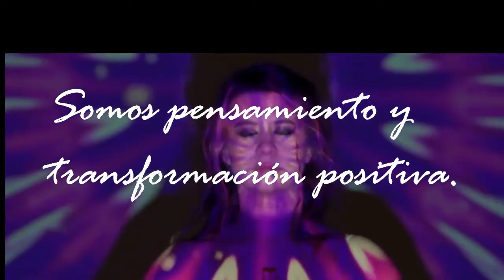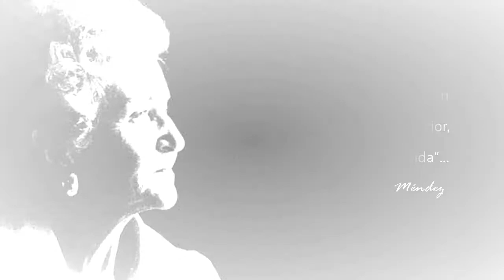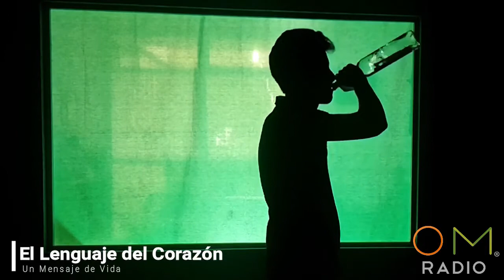Lenguaje del corazón. 44 Aniversario Revista Plenitud.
ENVIVO 🔴 44 Aniversario Revista Plenitud.
🔹 Contenido desde la primera edición.
🔹 Beneficios para AA al comprar la revista.
🔹 La pueden leer todos, no necesariamente un AA.
🔹 Datos actuales de la pandemia y el alcohol.
🎙 Estas escuchando
Conducen: Lorena, Hugo y Enrique
Valle de Puebla: 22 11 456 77
     Escucha este programa… OmRadio Podcast